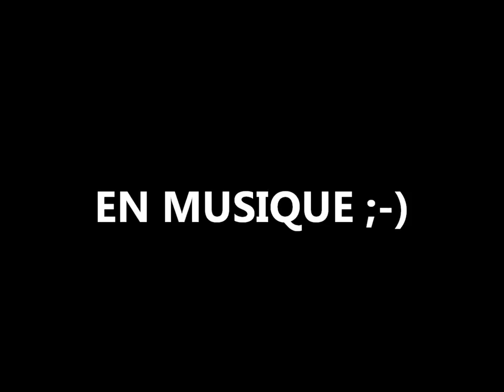passes de salsa debutant à Dijon Danse avec Chris